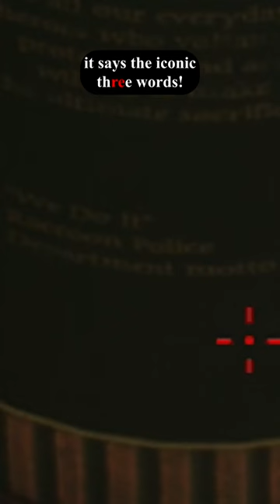Did You Know That In Resident Evil 2...